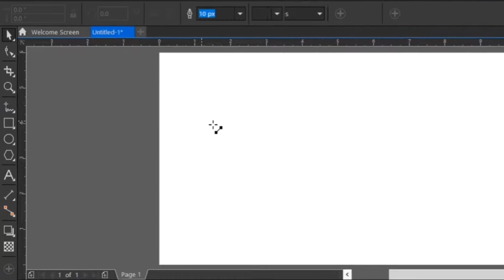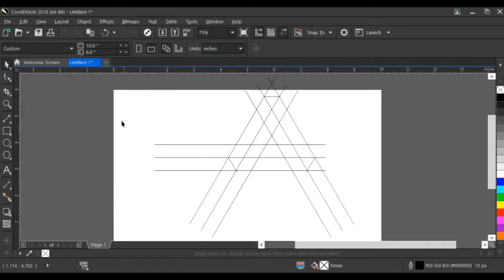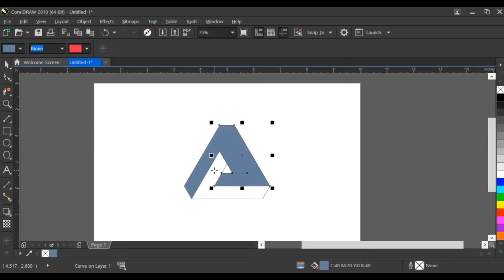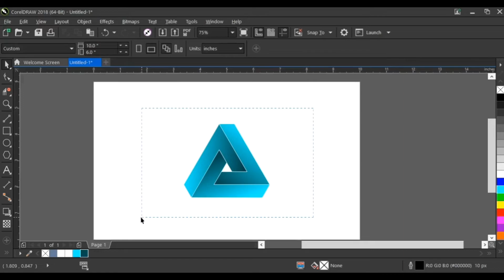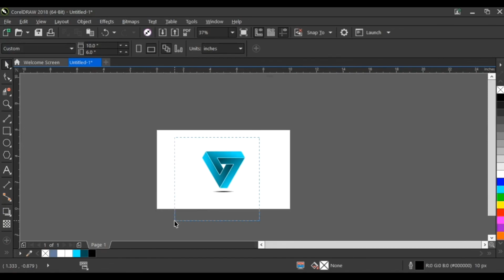How to draw a 3d logo in coreldraw | Artistic Designs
| How to make 3d logo design in coreldraw |

In this tutorial you will learn how to make /design 3d logo in coreldraw.